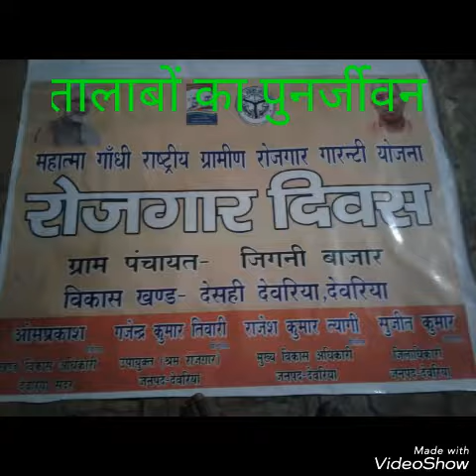मनरेगा से तालाबों का पुनर्जीवन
माननीय जिलाधिकारी श्री सुजीत कुमार की अनोखी पहल से आज देवरिया जनपद के सभी ब्लॉकों में तालाबों के पुनर्जीवन हेतु एक साथ 500 पोखरी पर कार्य प्रारंभ कर दिया गया. माननीय जिलाधिकारी महोदय की इस पहल से जहां गांव से पलायन हो रहे मजदूरों को गांव में ही काम मिल सकेगा वही पर्याप्त मात्रा में जल संरक्षण हो सकेगा. अभियान को सफल बनाने में माननीय जिलाधिकारी श्री सुजीत कुमार मुख्य विकास अधिकारी श्री राजेश कुमार त्यागी, डीसी मनरेगा श्री गजेंद्र त्रिपाठी, जिले के सभी एपीओ, सभी कंप्यूटर ऑपरेटर, सभी तकनीकी सहायक एवं सभी ग्राम रोजगार सेवक की महत्वपूर्ण भूमिका रही.